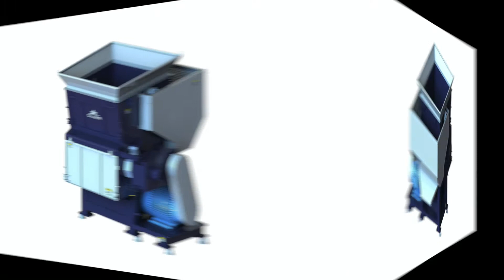Swing arm plastic lumps scrap shredder granulator machine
Diloya Eco-Tech, mainly manufacture hydraulic baler machine, hydraulic shear machine, shredder machine and granulator machine, and machine details as belows

1.Fully automatic waste cardboard box/OCC/ONP baling press machine,
2.Vertical carton box baling machine, plastic pet bottles compress machine.
3.Metal scrap baling press machine, steel wire compress baler machine.
4.Aluminum chips/shavings briqetting press machine, copper turnings/swarfs briquetting press machine.
5.Wood shavings bagging press baler machine, silage bagging baling machine.
6.Wiping rags bagging press baler machine, waste clothes/second hand clothing/old clothes baling machine.
7.Plastic lumps/pipes shredder machine, plastic scrap blue shredder machine.
8.Metal scrap shredder machine, double shaft shredder machine, wood pallet shredder machine.
9.Plastic lumps granulator machine, plastic barrels crusher machine.
10.Hydraulic shear machine for heavy metal scrap, copper cable wire shear machine.

Molding Plastic Shredder Machine Singapore, Plastic Lump Botswana, Prosino PS-C series granulator is also referred to as crusher and grinder. It is a high-speed size reduction machine. And it is ideal for granulating materials like plastic bottles/containers, film, plastic pipes, nylon waste, rubber waste, molding plastic (sprues, runners, purgings), cardboard, paper, wood, etc. Being most widely used in plastic and rubber recycling line, these granulators ...China Plastic Shredding and Granulating Machine for Barbados, Poland, Plastic Recycling Machine, Shredding Pelletizing Machine, Plastic Recycling Machinery manufacturer / supplier in China, offering Plastic Shredding and Granulating Machine for Lumps/Purges Recycling, Temperature Controller for Plastic Recycling Machine as Spare Parts, Thermocouple for Plastic …Shredder Machine Sweden, Granulator Slovakia, Shredder Machine | Granulator Machine | Crusher Machine | Lump Cutter Machine | Ginders Machine. Source quality low noise granulator, high speed crusher for plastic waste. Manufacturers of plastic lump cutters, inline sheet trim feed granulator, granulators with conveyor and silo, granulator with blower and dust collector, low speed granulators ...Plastic Lumps Shredder Machine USA, Plastic Lumps France,

It can shred plastic lumps in a super efficient way. There are many shredder manufacturers in the market who have their own right machine to handle plastic lumps. Although different plastic lumps shredders from different manufacturers have a bit different in their designs, they still have something in …Plastic Granulator New Zealand, Plastic Grinder Tonga, PROSINO PS-C-M Series Small Sized Plastic Granulator is also popular as plastic grinder. It features with compact design and small footprint. This is a popular granulating machine mainly used in small-scaled recycling facilities. It is also adopted by some manufacturing plants as …Granulator Machine for Sale Mexico, Granulating Machine Kenya, Prosino PS-C series granulator is also referred to as crusher and grinder. It is a high-speed size reduction machine. And it is ideal for granulating materials like plastic bottles/containers, film, plastic pipes, nylon waste, rubber waste, molding plastic (sprues, runners, purgings), cardboard, paper, wood, etc.

Plastic Scrap Italy, Plastic scrap shredder is used to deal with plastic raw material or plastic leftover material to make its size smaller. Plastic scrap shredding machine is a great help in plastic recycling and reuse. The plastic scrap shredder is composed of shredding mechanism, bracket, sometimes as well as recycling bin etc.Shredder Applications Kiribati, Granulator Applications Yugoslavia, Shredder Applications / Granulator Applications. PROSINO Shredder Applications and PROSINO Granulator Served Industries: Industrial facilities, Plastic recycling, Confidential / data destruction, Sawmills, Pellet rebuilders, Warehouse / Distribution, Printing, Paper Mills, Paper Converting, News Distribution, Utility companies,

Waste Haulers and Material recovery facilities etc.Shredder Pictures Monaco, Granulator Picture Ethiopia, Shredder Gallery / Granulator Pictures. Browse our shredder pictures and granulator pictures by selecting the machine type on the left side. You are also welcome to click images or names of PROSINO Shredders and Granulators incl Single Shaft Shredder, Double Shaft Shredder, Mini Granulator, Medium and Large Granulator, Pipe Granulator and Shredding & Granulating Integrated Unit for more ...Plastic Bottle Shredder Dominica, PET Bottle Shredder Turkmenistan, Prosino Dual-motor Single Shaft Shredder (PS-S series) is aslo popular as two-motor single rotor shredder or dual-motor one shaft shredder.